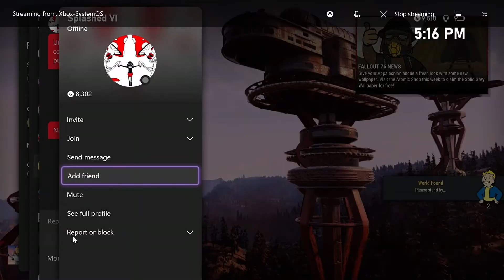fallout 76 pvp farming Ifiru and salt